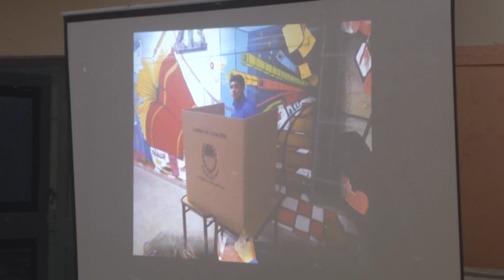Profesores de la Escuela N° 213 - Proyecto "Afectos Mayores"